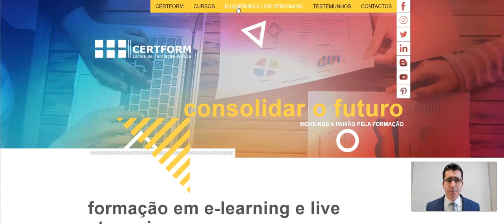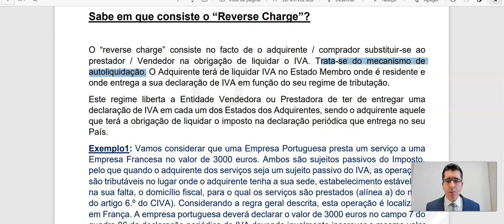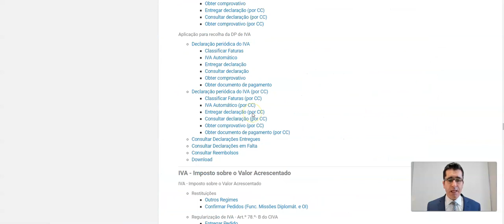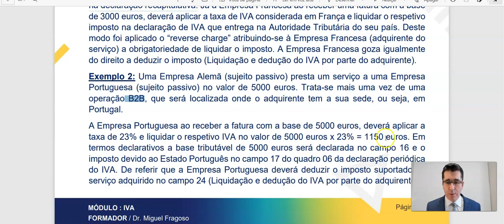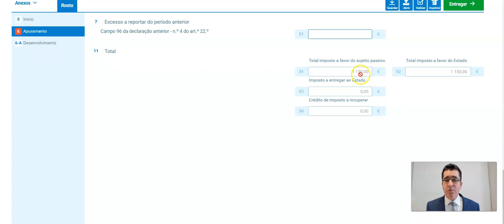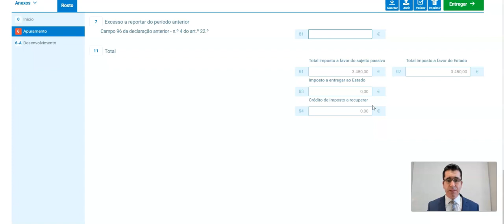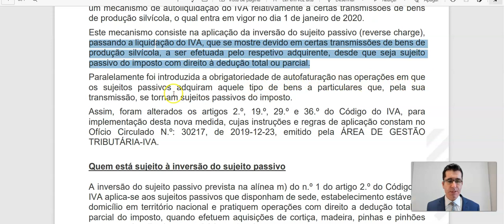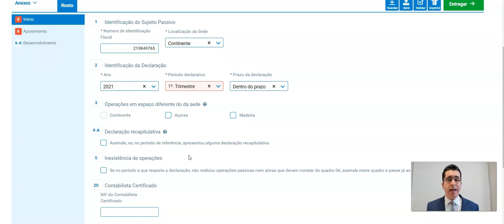79: Sabe o que é o Reverse Charge? - TRATE AS FINANÇAS POR TU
Rubrica "TRATE AS FINANÇAS POR TU".

Vídeos demonstrativos de como resolver alguns assuntos do seu dia a dia através do Portal das Finanças ou da Segurança Social Direta, etc.

Este vídeo é o septuagésimo nono e aborda o tema: Sabe o que é o Reverse Charge?

Conheça o Curso Prático de IVA - Imposto Sobre o Valor Acrescentado (e-learning) - Fortemente Prático, pode ser feito a partir de qualquer parte do Mundo.